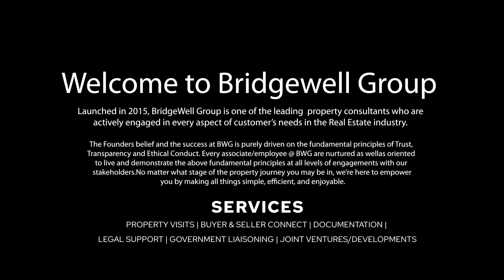Bridgewell II 4,400 Sq Yards prime North facing land on 6 lanes highway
This is a prime North facing land of 4,400 Sq Yards right on the new 6 lanes outer ring road which is coming up between Anandapuram – Anakapalli. The major purpose of this 6 lane highway is to divert the heavy traffic without entering the much developing Visakhapatnam city. Also, this land is just 700 meters from National Highway 16. This land is very well suitable for either Commercial/Large Residential purposes. There is a well build boundary wall on all 4 sides ensuring better safety. In and around this land there are many well-established commercial businesses, mega residential apartments, large residential plotting layouts, and international schools as well as reputed educational institutions. This land is 20 Kms from Visakhapatnam city and is just 22 Kms from the new up-coming international airport @ Bhogapuram.